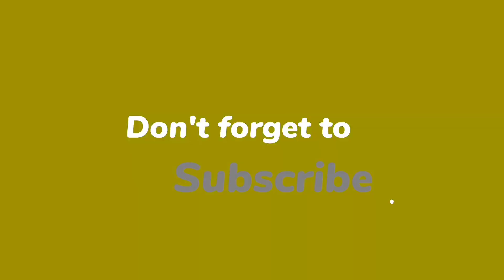MENARIK KEKAYAAN DENGAN SURAH AL WAQI'AH DAN DOANYA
Channel YouTube Abah Raffi Cirebon ini Untuk Berbagi Pengetahuan, Wawasan dan Pengalaman, Serta untuk Menjalin Silahturahmi, Semoga Allah Meridhoi dan Apa yang dibagikan disini Bisa Bermanfaat untuk Kita Semua. Aamiin Yaa Robbal 'Aalamiin.

Menarik Kekayaan dengan Surah Al Waqi'ah dan Do'anya

Surah Al Waqi'ah dan Do'anya ini sebagai sarana memohon pertolongan kepada Allah, agar diberikan Rezeki yang Berkah, tiada batas dan tanpa hitungan

Jangan Lupa Memperbanyak Membaca ISTIGHFAR, SHOLAWAT NABI, dan SHODAQOH. 🙏Terima Kasih.